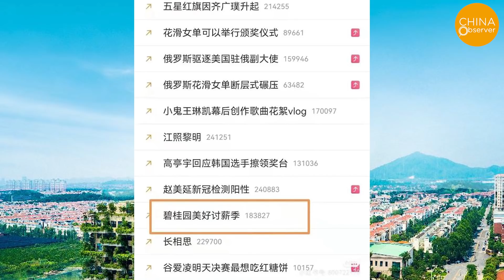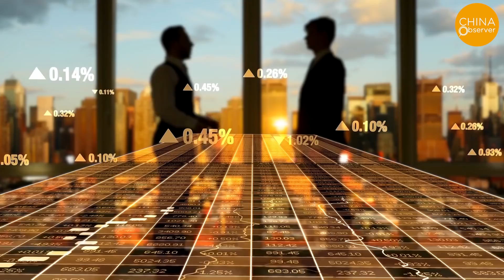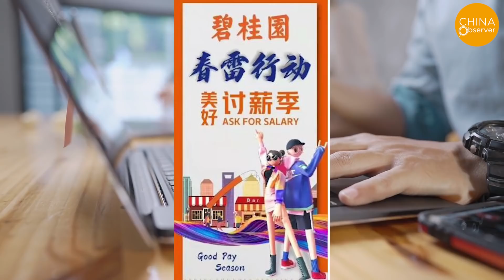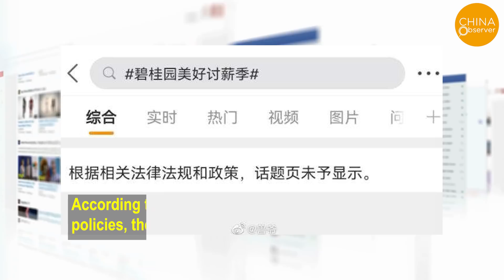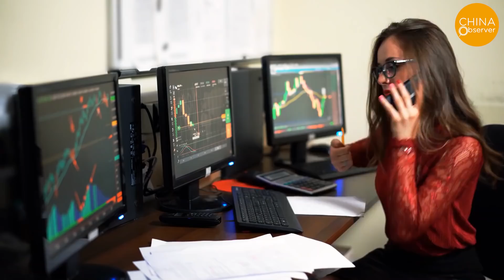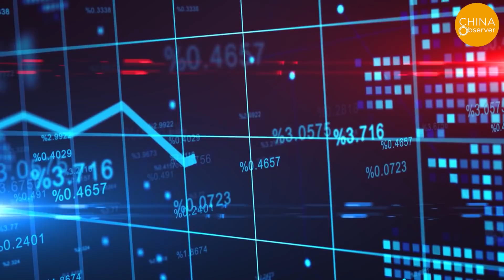The Largest Wage Demand Campaign in China’s Housing Industry, The Great Bubble Is About to Burst.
On February 18, Country Garden, one of the biggest Chinese real estate companies, found itself in the centre of a massive online movement. The topic of “Country garden, good pay season” swept through all major social media platforms throughout China and rapidly became a trending topic on Weibo. As the migrant workers are often dubbed as Maliciously demanding salary, this time the Country Garden’s employees asking for a withheld salary campaign was well organized, they have prepared professional slogans, videos and beautifully designed posters. It is extremely evident that this movement is clearly orchestrated by a large body of people, with sources estimating over 2000 people participating in this online movement. This  has thus led the media to call this the largest wage campaign in the history of Chinese real estate.